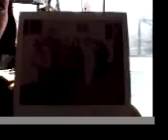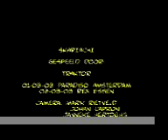TRAKTOR ANTWERP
This is the musicclip i made for the Antwerp great band: TRAKTOR.